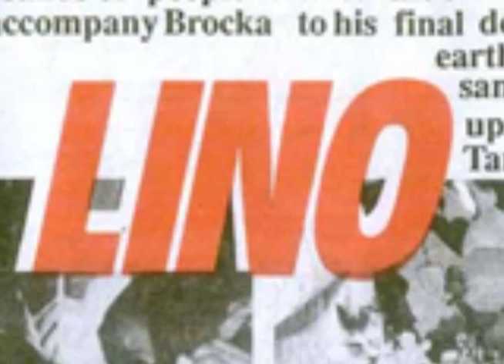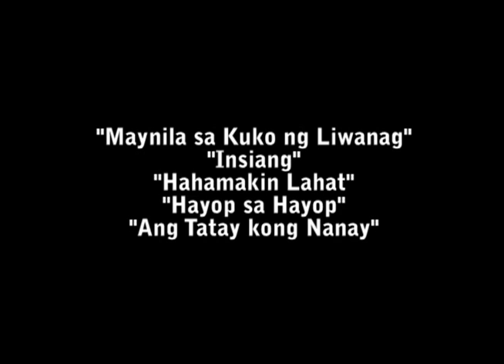Lino Brocka; Sa Kabila ng Lahat (Part 2/2)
Directed/Edited By: Mervin A. Villar
Visual Effects and Assistant Editor: Marco Lorenzo Ferrer
Researcher and Cinematographer: Samuel John Alcos

SIGFREID BARROS-SANCHEZ

RICKY LEE
RONNIE LAZARO
RODY VERA
JOEL TORRE
PEQUE GALLAGA
MEL CHIONGLO
VANGIE LABALAN
DANILO BROCKA

QCA4, 3JRN2

HMB PRODUCTIONS
"Lino Brocka; Sa Kabila ng Lahat"